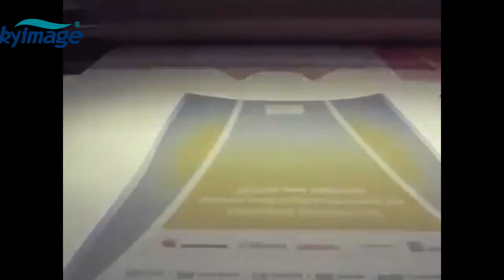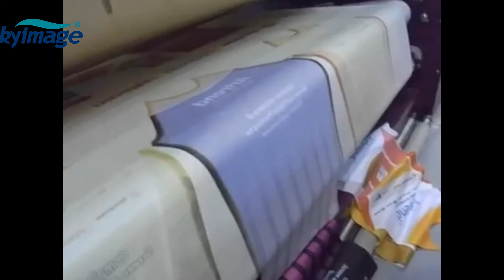Rotary Heat Press for Roll to Roll Sublimation Printing Garment and Banner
★About us★
We are sublimation paper professional supplier.Our company can supply any need about  sublimation
transfer paper,sublimation ink, printer, Epson ink, heat transfer paper, Roll calendar machine for textile printing!

★Follow Us★